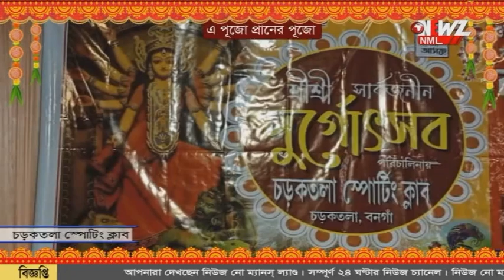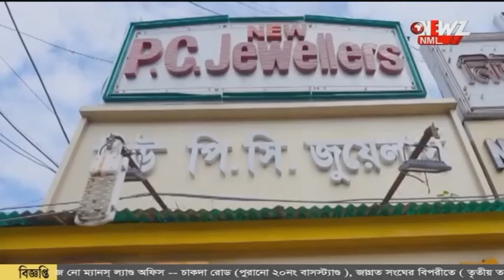চড়কতলা স্পোটিং ক্লাব, পুজো পরিক্রমা ২০২৪